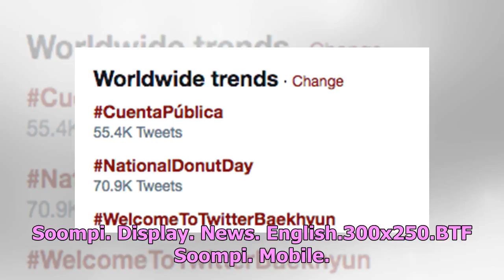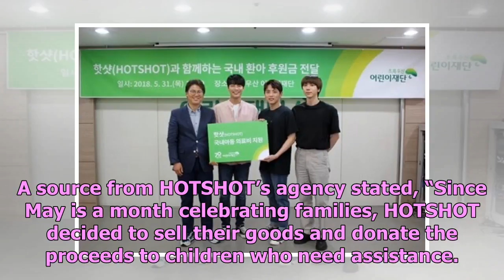HOTSHOT Donates Together With Their Fans To Children's Foundation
Display. Sharethrough. Soompi.1x1 HOTSHOT recently spent some meaningful time with their fans! On Ma...